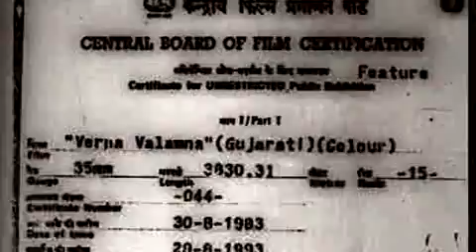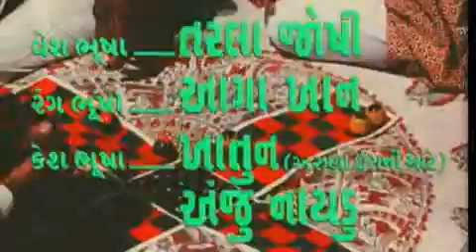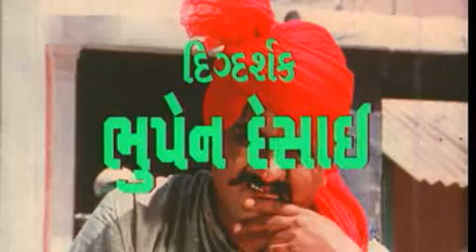ગુજરાતી ફુલ મુવી વેરના વરામણા